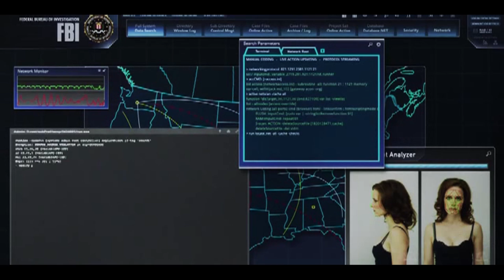Jimmi Simpson - Human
I spent all night making this for a fan. :) Jimmi Simpson is amazing, love him always.